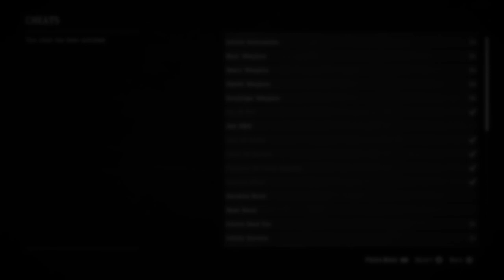Red Dead Redemption 2 Mission Replay High Honor With Cheats #10 Paying A Social Call